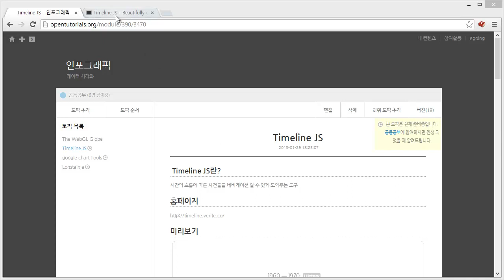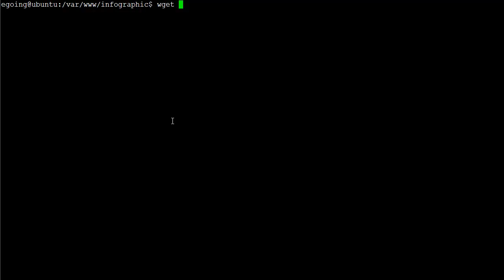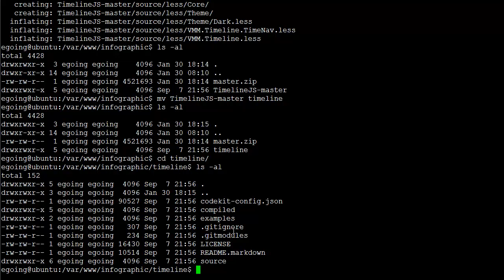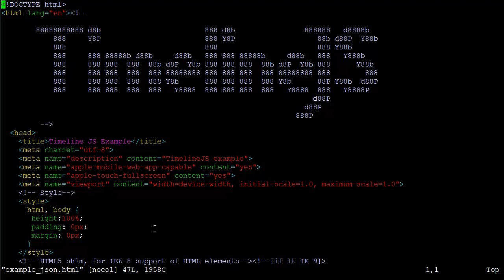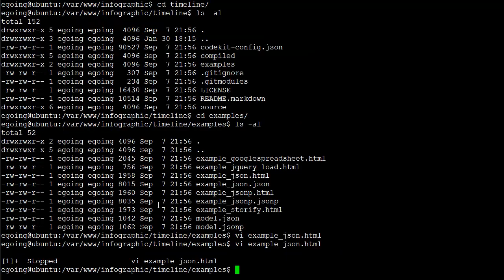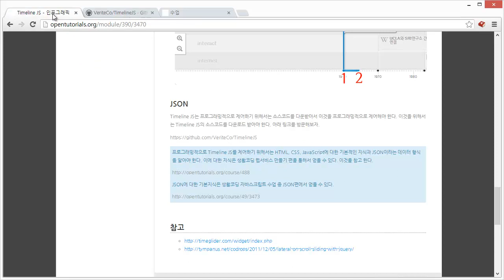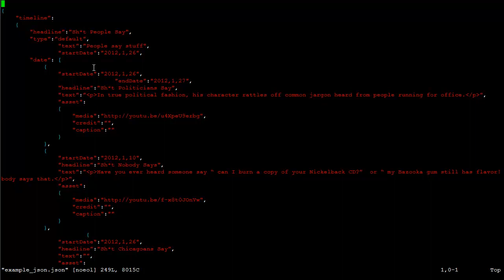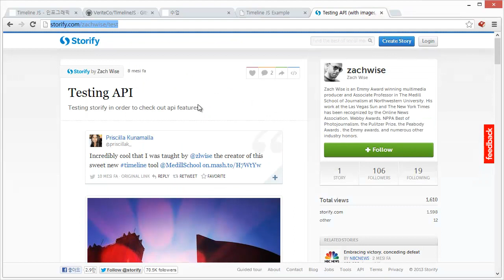TimelineJS 사용법 - JSON